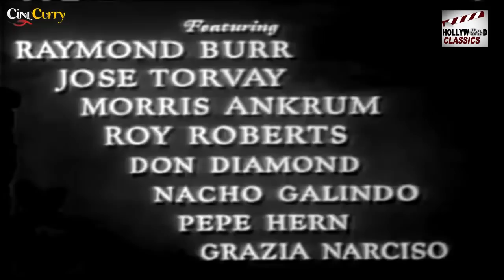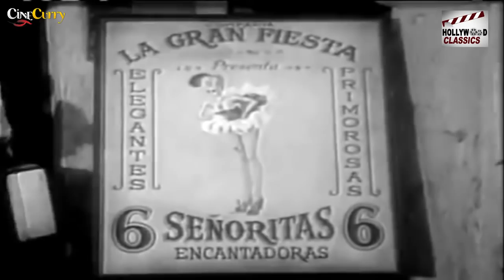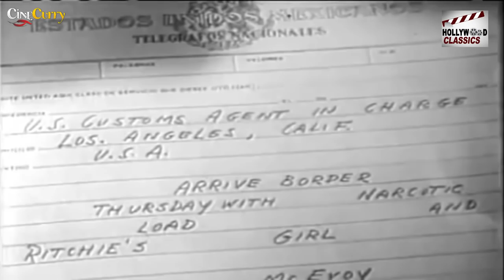Borderline (1950) | Action Mystery Movie | Fred MacMurray, Claire Trevor, Raymond Burr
Watch Borderline 1950, Action Mystery Movie.
Starring Fred MacMurray, Claire Trevor, Raymond Burr, José Torvay & Morris Ankrum.
Directed by William A. Seiter
Produced by William A. Seiter, Milton H. Bren

Synopsis
Madeleine, a secret agent, is assigned to bring out the mysteries of an underworld smuggler, Richie. During the trail she falls for Macklin, a rival of Richie. Is Macklin a secret agent?